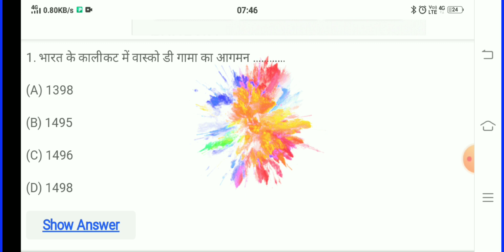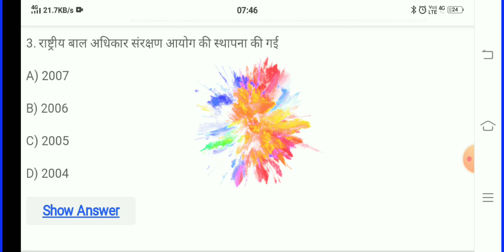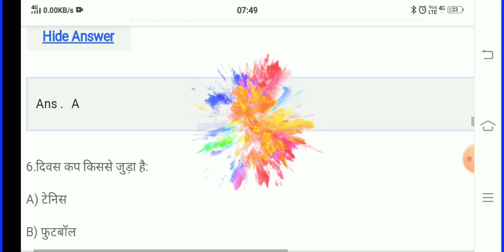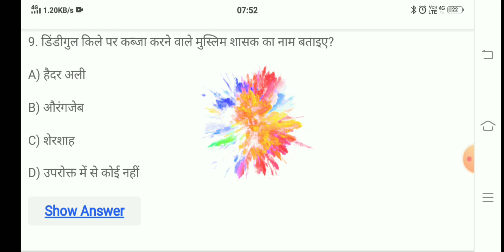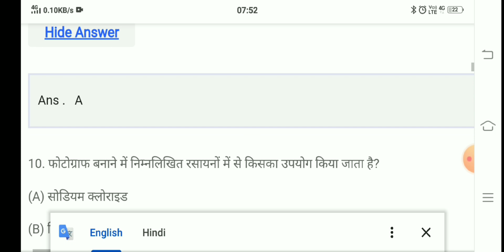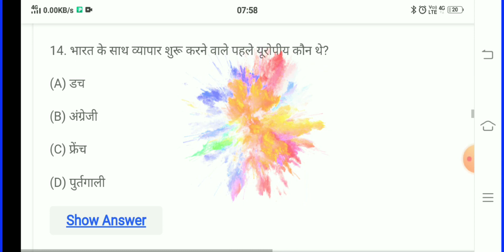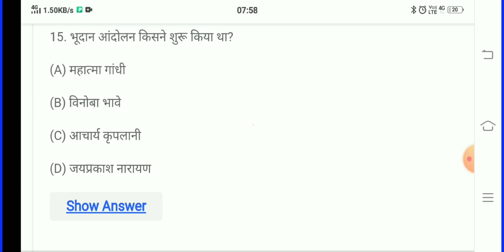High Court LDC Paper 2023 l v.v.imp.questions 2023 l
मॉडल पेपर -1|| राजस्थान हाईकोर्ट एलडीसी 2023|| सलेक्शन दिलाने वाली रामबाण क्लास
दोस्तों राजस्थान हाईकोर्ट एलडीसी का कंपलीट कोर्स  पर अवेलेबल है। जहां आप राजस्थान हाईकोर्ट एलडीसी का कंपलीट कोर्स ले सकते हैं जहां आपको टेस्ट सीरीज भी मिलेगी, राजस्थान जीके की क्लासेस, हिंदी की क्लासेज, इंग्लिश की क्लासेज और उसी लेवल से मिलेगी जो आपके एग्जाम में पूछा जाता है साथ ही दोस्तों आपको वहां पर सभी क्लासेज के नोट्स भी मिलेंगे  साथ ही दोस्तों आप वहां टेस्ट सीरीज दे सकते हैं | तो दोस्तों राजस्थान हाईकोर्ट एलडीसी का संपूर्ण भंडार आप  पर  नाम मात्र की प्राइस में ले सकते हैं और राजस्थान हाई कोर्ट एलडीसी में अच्छे से तैयारी करके आप सिलेक्शन ले सकते हैं धन्यवाद
अगर आपने ऐप डाउनलोड नहीं कर रखी तो अभी कर
 ले👇